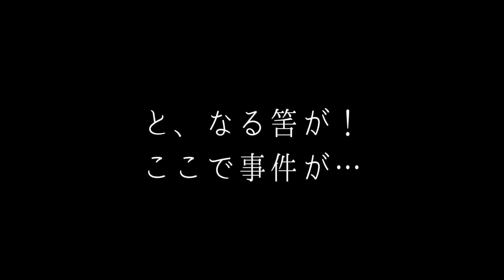【Drive interview】映画クランクアップ直後にインタビュー！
director NOBU
music NOBU&friends